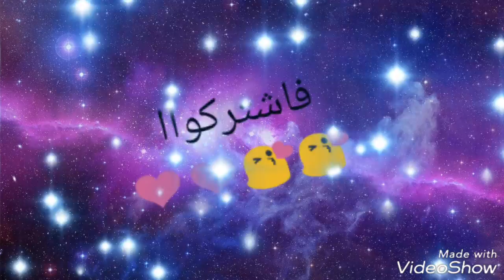فيديو هام + شكري ليكم + اغنية حلوة كتير ❤❤